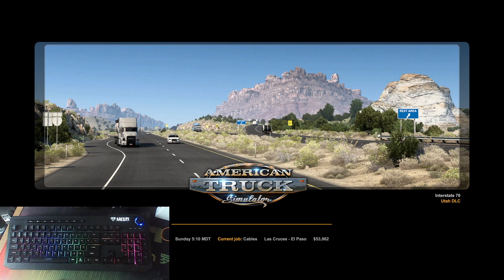TEXAS DLC EXPLORING TEXAS ONE WRONG TURN TOWARDS THE END OF THE GAME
TEXAS DLC. YAY!!!

Map
2nd Phase of California Rework
Border connections for several cities in New Mexico refreshed
Some New Mexico cities received road network reworks
Unmarked Road Exploration DONE
General Map Bug Fixes

Gameplay

Mod Refund Feature
Licensed vs Aftermarket UI in browsers
Force Feedback Upgrade
Adjustable Suspension Height DONE
Interior Camera Horizontal Lock
Smart Sequential Shifting
New Special Transport Routes
Vehicles
New Freightliner Cascadia 2022 Interior Options
Ownable Drop Deck Trailers

Anyway,  I enjoy capturing images while driving in the gameplay.

ROAD TO 10k - For every 1,000th sub, I will send random gift vouchers from steam to random subscribers. Be my friend in my steam world through this invite:

Waiting:
Texas
Montana

Keyboard Gameplay Mapped Guide:

W  -  Acceleration
S  -  Brake and reversing
A/Arrow Left  -  Turn left
D/Arrow Right  -  Turn right
Shift  -  Gear up
Ctrl  -  Gear down
E  -  Start or turn off the engine
Spacebar  -  Handbrake
B  -  Engine breaking
;  -  Retarder power increase
,  -  Retarder power decrease
U  -  Lift or let down the axle
[  -  Left indicator
]  -  Right indicator
L  -  Lights mode
F  -  Hazard lights
K  -  High beam headlights
O  -  Warning lights
H  -  Sound signal
J  -  Light signal
P  -  Windshield wipers
C  -  Cruise control
I  -  Dashboard display mode
Enter  -  Confirm selection
T  -  Connect/disconnect trailer
M  -  World map
G  -  Garage manager
F10  -  Screenshot

My PC Build: Hyper Beast Custom Gaming

RAM - FORCE DELTA 16GB
GPU - Gigabyte RX 5500 XT OX 8GB AMD RYZEN 5 3600
Power Supply - Thermaltake 550W Storage - Galax Gamer 240GB M.2 Samsung 860 Evo 500GB
Fan x3
Cooling - FrostFlow X